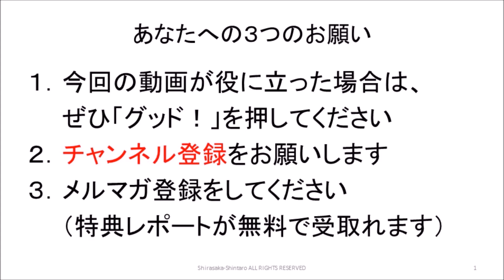仏教２５ 無明、行、識